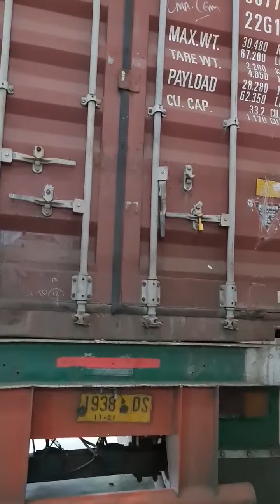PEMBONGKARAN CONTAINER REFLECTIVE STICKER BEST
READY STOCK..WARNA LENGKAP..
Refflective Sticker BEST ( The Original Brand From Ablaze Factory).
Bahan lentur, mudah di peel, tidak boros ke mata pisau mesin cutting, dan daya refflective lebih merata dan tahan lama hingga 5 tahun.
Tersedia juga Glow In The Dark ( Posfor) , Marking Sticker dan Refflector untuk kendaraan.
Imported  By CV SINAR JAYA

SILAHKAN MENGHUBUNGI KE ALAMAT DI BAWAH IN:
CV. SINAR JAYA BANDUNG
JL. PELAJAR PEJUANG 45.NO 46 BANDUNG
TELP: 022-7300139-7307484